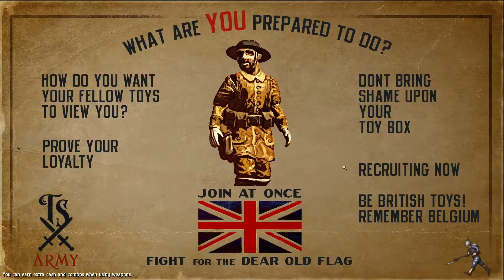TOY SOLDIERS HD Gameplay - Part 5 (no commentary)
★Game: TOY SOLDIERS HD
★Genre: Tower Defence
★Date Released: 21 Oct. 2021
★Part 5

No commentary.

DEVELOPER: Signal Studios, Outer Heaven, Eden Industries
PUBLISHER: Accelerate Games

If you want to go the extra mile for more support , consider joining as a member which helps me and the channel tremendously!!

★Command antique WWI Toy Soldiers in the trench-filled battlefields of Europe. Deploy an exciting arsenal of guns, artillery, flamethrowers, tanks and planes to defend your WWI toy dioramas.  Take direct control of individual units or command the entire battlefield from above.

★This series will feature my gameplay through Toy Soliders HD, thus this is by no means a guide or a detailed walkthrough. Its just me playing the game.